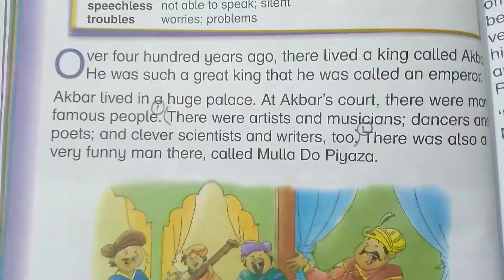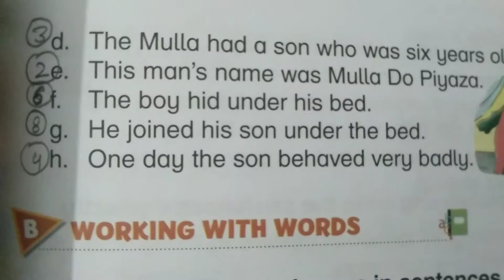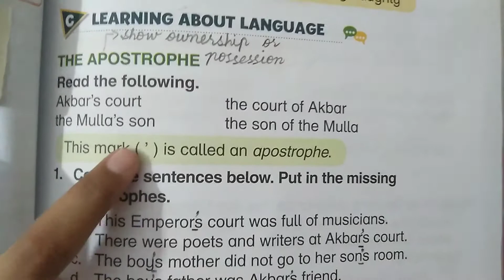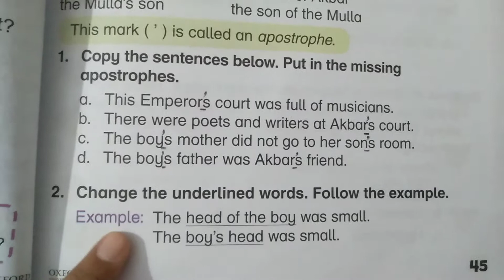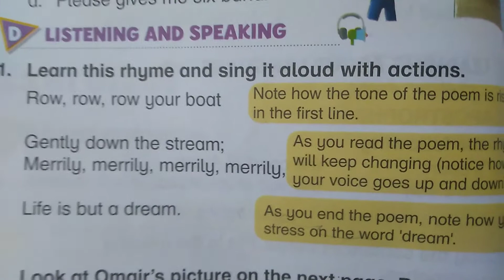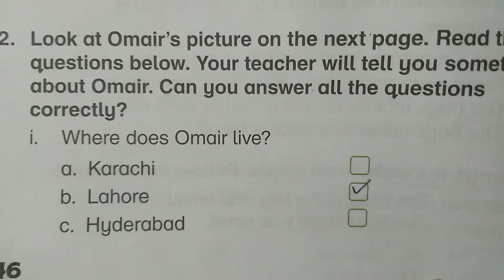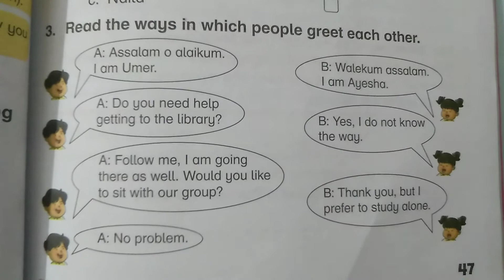Level 2 ll English ll Remedy Pack Page 23-24(part 2(i))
Dear students This video is about the level 2 English Remedy Pack Please Click the link below for the video you can complete your assignment after watching the video for more assistance please feel free to call .